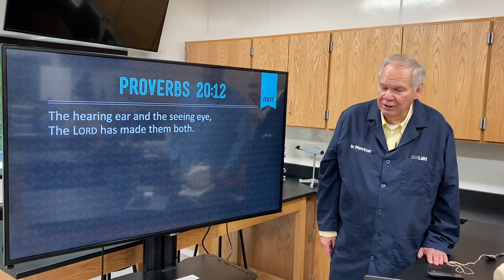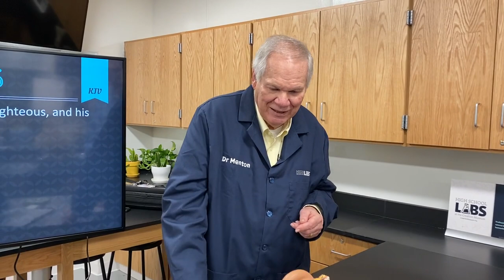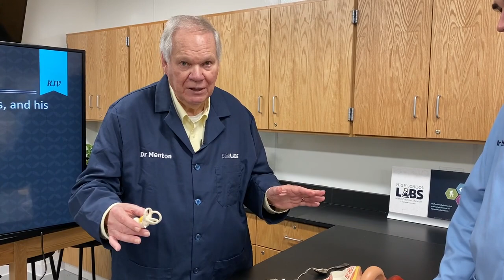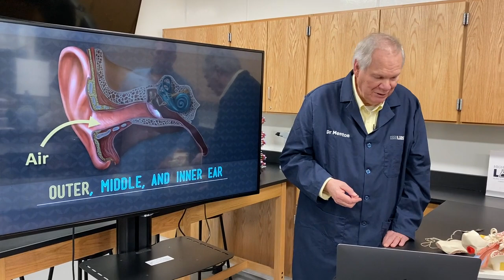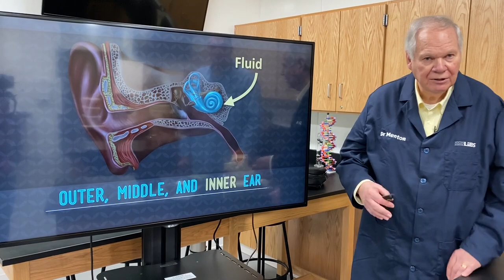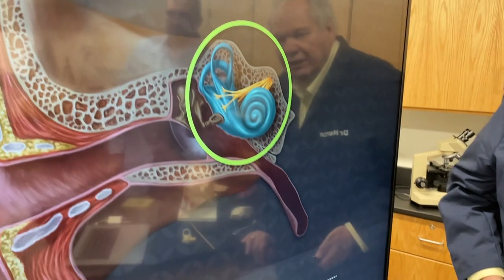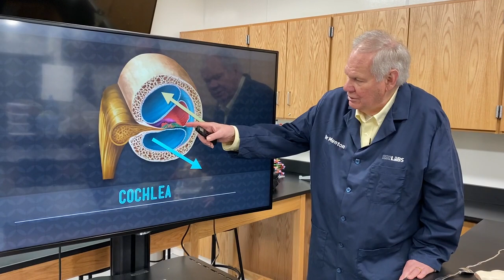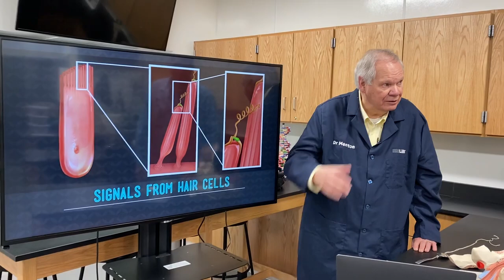Ears That Hear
How do ears work? Curious scientists discover details. Mr. P and Dr. Menton get in our heads and find a body of evidence that balance, hearing and communication are not accidents. God created listening.